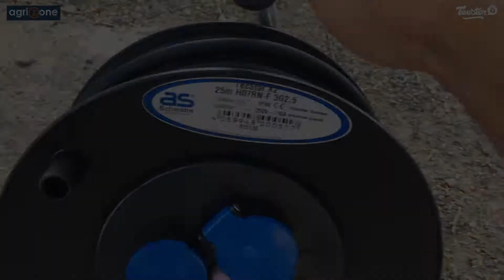Enrouleur néoprène - Test et avis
Retrouvez l'avis et le test vidéo d'un client Agrizone utilisant l'Enrouleur néoprène 3 prises.